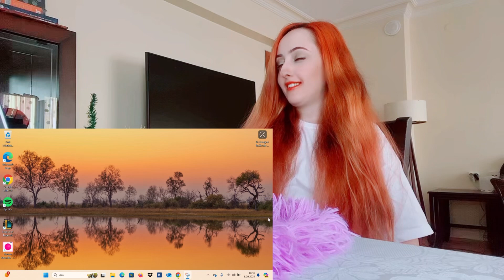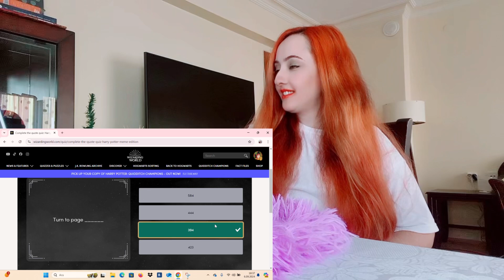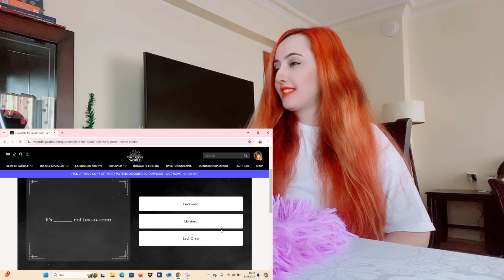Harry Potter alışveriş 🪄 Okula dönüş alışveriş ✨ Hangi üniversiteyi kazandım 🌟 Alışveriş London vlog